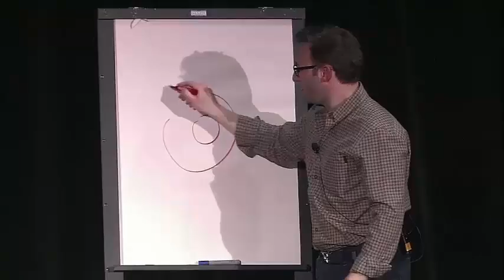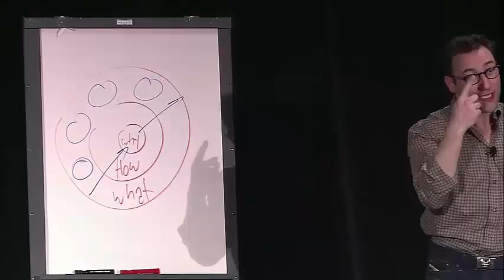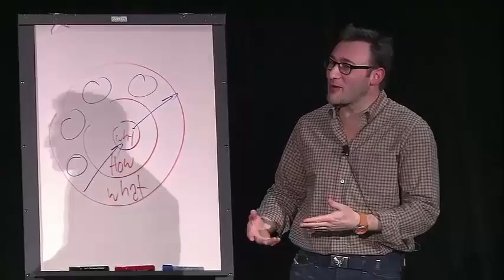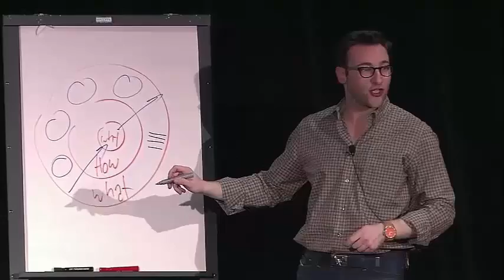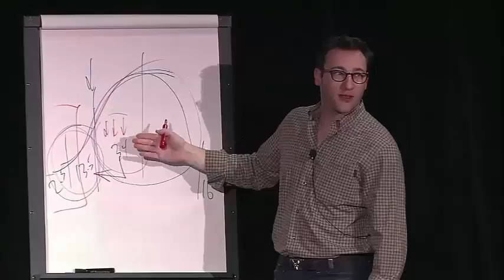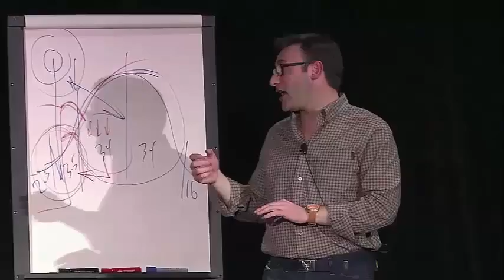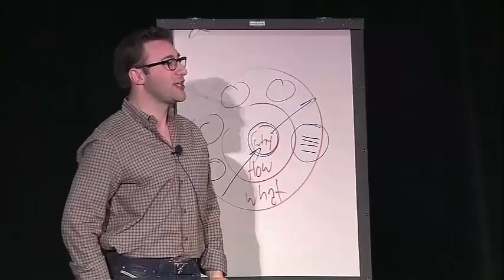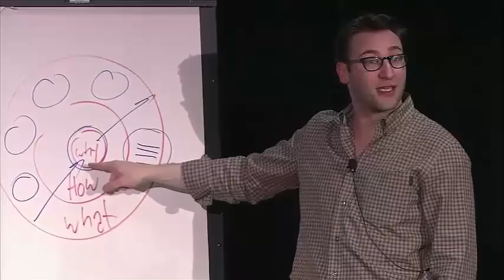2013 CHC Safety Summit Gala Dinner: Simon Sinek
Simon Sinek, a leading motivational speaker and author of, Start With Why: How Great Leaders Inspire Everyone to Take Action, delivers the key note speech at the 2013 CHC Safety & Quality Summit Gala Dinner.